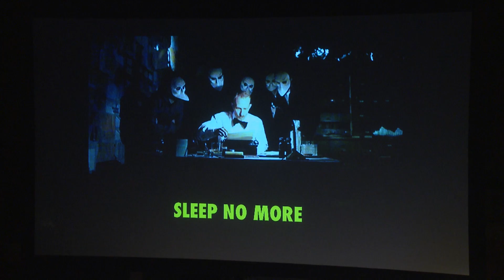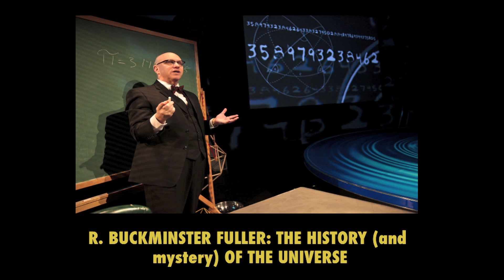The audience experience: Diane Paulus at TEDxBroadway